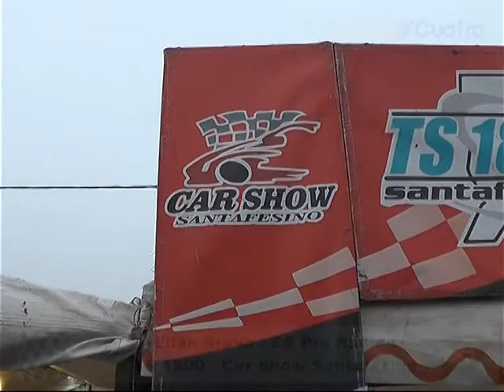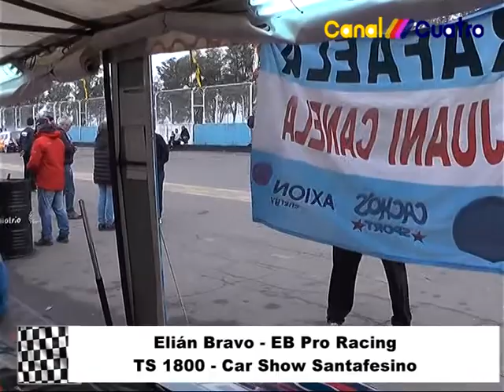ELIAN BRAVO EQUIPO EB RACING DE TS 1800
FUE DURANTE LA PRESENTACION DEL CAR SHOW SANTAFESINO EN RAFAELA. PASION POR LOS MOTORES TODOS LOS VIERNES 20 HS EN CANAL 4 TOTORAS CON TODOS SIEMPRE